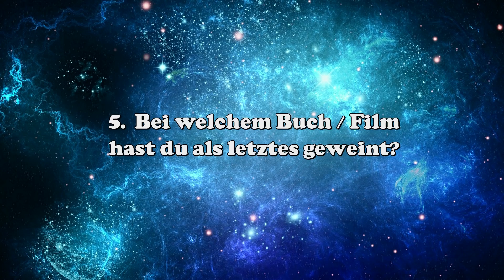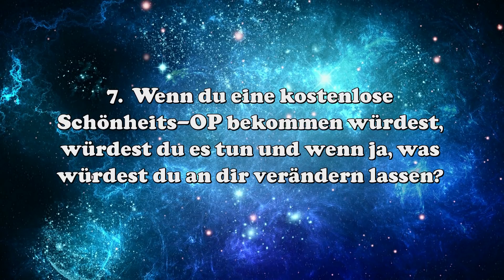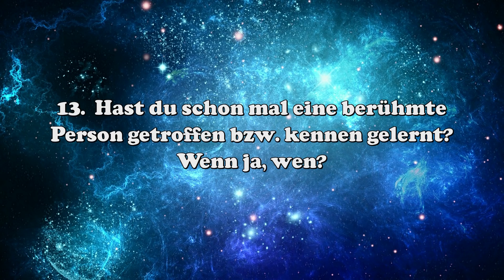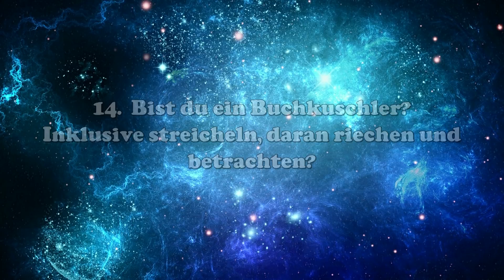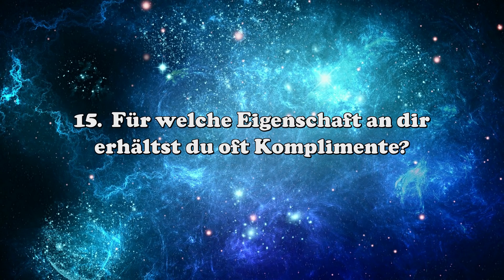Story Time! Kleine Geheimnisse TAG mit Nela Neruke | getaggt von ChatterBooks & SohemisWelt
Nela Neruke und ich haben zusammen den KLEINE GEHEIMNISSE TAG, zu dem mich Anna ChatterBooks und Evy SojemisWelt getaggt haben, gemacht! :D Auf Nelas‘ Kanal UND auf meinem Bücher&Manga-Kanal sind noch 2 weitere TAGs online! ;) Die Videos und alle genannten Kanäle findet ihr in der Infobox.
★  Open Me ★

★ Die Fragen ★
1. Welchen Sinn würdest du am wenigsten vermissen: sehen, hören, riechen, schmecken oder fühlen?
2. Hast du noch geliebte Kuscheltiere aus der Kindheit?
3. Was wolltest du als Kind werden?
4. Hast du Piercings oder Tattoos? Wenn ja, an welcher Stelle?
5. Bei welchem Buch / Film hast du als letztes geweint?
6. Gibt es einen Film, der dich immer zum Weinen bringt?
7. Wenn du eine kostenlose Schönheits-OP bekommen würdest, würdest du es tun und wenn ja, was würdest du an dir verändern lassen?
8. Bei welcher Süßigkeit wirst du schwach und willenlos?
9. Bist du auf etwas besonders stolz?
10. Hast du Narben?
11. Frostbeule oder Bunsenbrenner? Hast du größere Probleme mit Hitze oder Kälte?
12. Hast du einen Kosenamen?
13. Hast du schon mal eine berühmte Person getroffen bzw. kennen gelernt? Wenn ja, wen?
14. Bist du ein Buchkuschler? Inklusive streicheln, daran riechen und betrachten?
15. Für welche Eigenschaft an dir erhälTst du oft Komplimente?
16. Was war das schönste Geschenk, das du je bekommen hast?
★ Du möchtest mir ein kleines Trinkgeld spendieren? ★
Wenn Du irgendetwas über diesen Link kaufst, egal ob es das verlinkte Produkt oder etwas anderes ist, bekomme ich von Amazon einen winzigen Betrag (meist Centbeträge) geschenkt. Das gekaufte Produkt kostet Dich dabei aber nicht mehr, als ohne den Link. Wenn Du also beispielsweise eine Großpackung Katzenfutter brauchst und mir ein kleines Dankeschön für meine Videos zukommen lassen möchtest, lassen sich so zwei Fliegen mit einer Klappe schlagen!
★ Mein Equipment:
Camcorder: Canon Legria HF G10
Kamera: Canon EOS 600D
Vlog-/Selfie-Kamera: Nikon Coolpix S6600
Schnittprogramm: Magix Video Deluxe 2014
(Bis Mitte 2014: Windows Movie Maker)